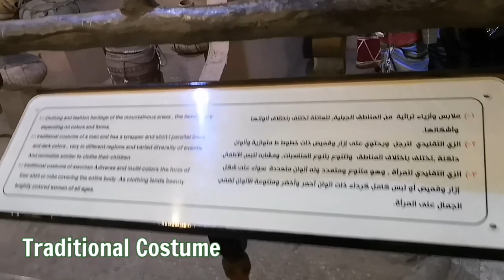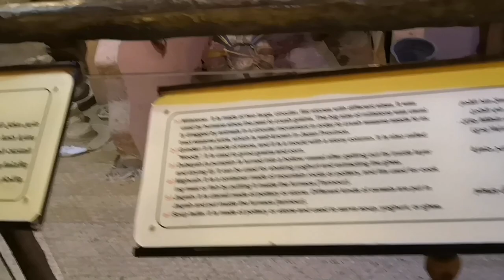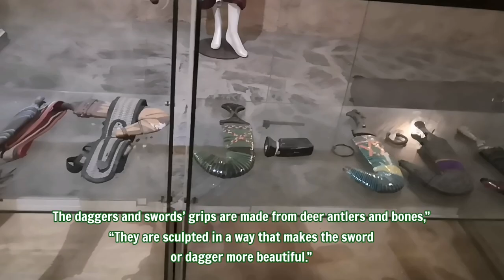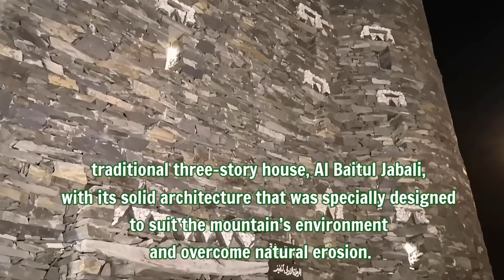Jizan Heritage Village Night Tour | Saudi Arabia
JAZAN: Jazan Heritage Village, at the southern Jazan corniche, is a cultural landmark that captures the ancient history of Jazan, linking it to its flourishing present.

Visitors to this village can see the province’s past displayed through live symbols of the cultural and civilizational diversity of the region’s different environments and terrains.

The village was established in 2009 based on directives of the governor of Jazan, Prince Muhammad bin Nasser bin Abdul Aziz, following the success of the first Jazan Winter Festival, which honored the region’s heritage and archaeological treasures. The village has become the permanent venue for this festival.

The village’s visitors are first met by its gate, which leads to the traditional three-story house, Al Baitul Jabali, with its solid architecture that was specially designed to suit the mountain’s environment and overcome natural erosion.

Further into the village, visitors can see Al Baitul Tihami, the traditional Jazan hut made of mud, which gave it the name Al Ousha Attiniya (the mud nest). This house’s dwellers enjoyed the simplicity and elegance of the Tihami lifestyle.

Al Baitul Farasani is connected to the village by a bridge. This traditional house is an embodiment of Farasan Island with its sea, pearls, and shells.

In the center of the village, visitors can experience ancient commercial life in the souk (the traditional market), where archaeological artifacts, traditional pots, and aromatic plants are displayed. The air here is filled with the aroma of pandanus tectorius and Arabian jasmine. The souk also contributes to promoting the region’s old crafts, and attracts artisans to display their products.

The heritage village focuses on showing the different cultural aspects of Jazan, including traditional arts and folkloric colors, in addition to offering cultural heritage programs, special programs for children and youth, and poetry reading events.

The village captures the lifestyles of people who inhabited Jazan long ago and used natural resources to build houses, furniture, and utensils, turning Jazan into a great civilization. This village connects the past generations with the current one in hopes of further work and development.

Every year, the Jazan Heritage Village welcomes large numbers of visitors who come to enjoy the region’s heritage, cuisine, and shops during the Jazan Winter Festival.

One of the village’s important craftsmen, Mohammed Ahmed Al-Ghamari, crafts ancient daggers and swords, which is a profession passed down to him from his father, grandfather, and great-grandfather; in addition, he makes agricultural tools from iron, like axes.

“The Ghamari swords and daggers are famous in Jazan for being some of the region’s finest swords due their high quality and professional craftsmanship,” he said.

“The daggers and swords’ grips are made from deer antlers and bones,” he continued. “They are sculpted in a way that makes the sword or dagger more beautiful.”

“The blades of the daggers and swords are made of solid steel, sharpened, and sculpted by hand using my special lathe,” he added.

Al-Ghamari also explained that these products are priced differently compared to imported swords and daggers because of the great difference in quality.

“Imported swords largely impact our centuries-old craft and trade,” he said. “The swords we make cost at least SR1,000 ($267), depending on the effort put into sculpting it, while imported ones cost a maximum of SR120 — some even cost as little as SR30.”

Moreover, the city of Jazan is famous for its sesame oil presses. Sesame oil is sold to visitors at varying prices.